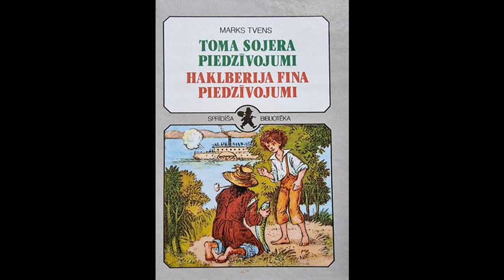1. nodaļa - Marks Tvens "Toma Sojera piedzīvojumi"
Marks Tvens "Toma Sojera piedzīvojumi"

Amerikāņu humorista Marka Tvena (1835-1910) romāns „Toma Sojera piedzīvojumi” ir katra bērna palaidnību un piedzīvojumu ābece. Romāna galvenais varonis Tomass Sojers jeb Toms (pilnā vārdā viņu sauc tikai tad, kad viņš sastrādājis nedarbus) ir vietējais piedzīvojumu meklētājs, Spānijas jūru Melnais Atriebējs. (Ne)darbos viņam piebiedrojas arī viņa tuvākie draugi – Haks Fins un Džo Hārpers. Zēni kopā iekuļas dažādās nepatikšanās, glabā šaušalīgus noslēpumus un dodas tuvākos un tālākos izbraucienos.
Lai gan Toma nodomi nav slikti, viņš vienmēr pamanās visnopietnākās situācijas un brīžus pārvērst jokā. Tā reiz sev uzlikto sodu balsināt sētu viņš pārvērš patīkamā izklaidē, un visi pārējie zēni uzreiz vēlas piedalīties šajā darbā.
Romānā atklājas arī tā laika sabiedrības māņticīgais un no mūsdienu lasītāja viedokļa arī mazliet smieklīgais skats uz dzīvi. Tomēr Toms Sojers spēs katrā bērnā radīt vēlmi doties aizraujošu piedzīvojumu pilnā ceļojumā.
No angļu valodas tulkojušas: Daina Grūbe un Mirdza Ķempe.

Sprīdītis Rīga
Mākslinieks Arvīds Būmanis